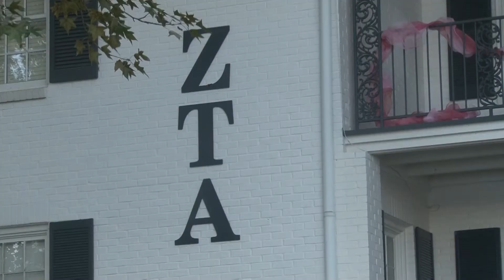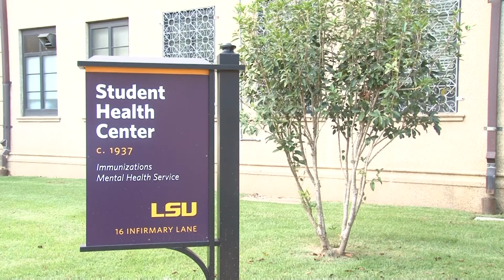How one LSU organization advocates for Breast Cancer Awareness Month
While many causes are recognized during the month of October, Breast Cancer Awareness and education are of great importance. Members of LSU sorority, Zeta Tau Alpha, are dedicated to informing their community on the severity of Breast Cancer.